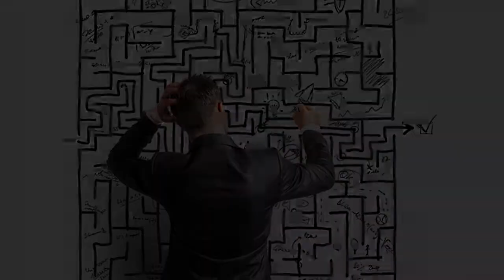Hybrid Genres of the Drama Genre, Sean McGrath